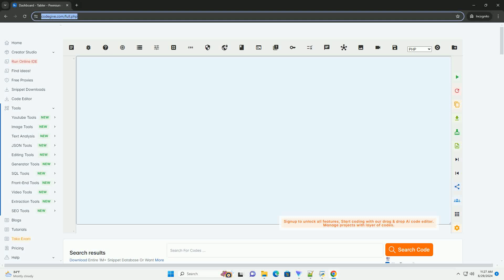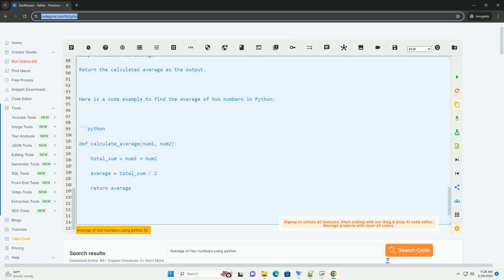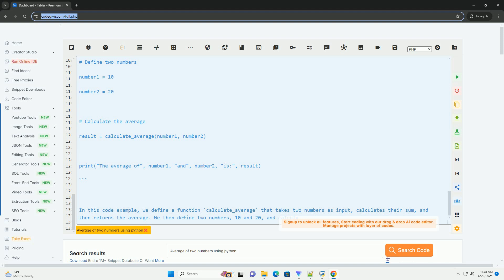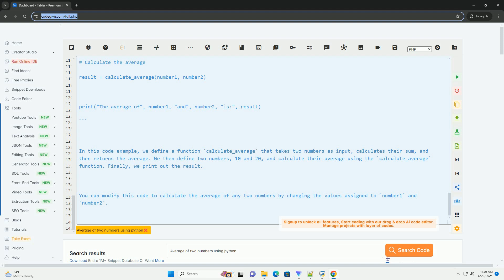Average of two numbers using python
calculating the average of two numbers in python is a simple task. the average is calculated by adding the two numbers together and then dividing the sum by 2. here is a step-by-step tutorial along with a code example to demonstrate how to find the average of two numbers in python:

step 1: define two numbers
first, you need to define the two numbers for which you want to calculate the average. you can assign these numbers to variables for easier manipulation.

step 2: calculate the sum
add the two numbers together to get the total sum.

step 3: calculate the average
divide the sum by 2 to find the average of the two numbers.

step 4: return the average
return the calculated average as the output.

here is a code example to find the average of two numbers in python:

in this code example, we define a function `calculate_average` that takes two numbers as input, calculates their sum, and then returns the average. we then define two numbers, 10 and 20, and calculate their average using the `calculate_average` function. finally, we print out the result.

you can modify this code to calculate the average of any two numbers by changing the values assigned to `number1` and `number2`.

python average length
python average weight
python average value of list
python average of two numbers
python average of array

python average length
python average weight
python average of a column
python average size
python average function
python average
python average of list
python numbers to words
python numbers module
python numbers
python numbers in variable names
python numbers between two values
python numbers list
python numbers.integral
python numbers with commas